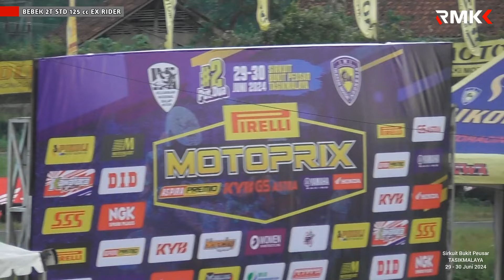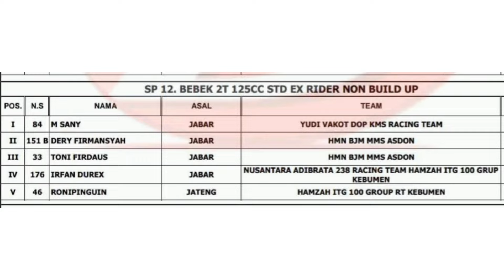RACE Bebek 2T 125 cc Std Ex-Rider❗️Motoprix Jawa Seri 2 Tasikmalaya 29-30 Juni 2024